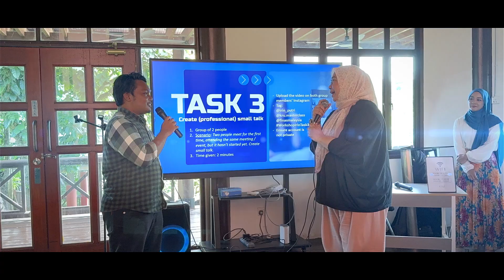Highlight Program MasterClass Penjenamaan Digital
Sekumpulan peserta terdiri daripada pelajar universiti / graduan, usahawan dan pekerja profesional menyertai Bengkel Pembangunan Komuniti Filem dan Belia Kreatif (Penjenamaan Digital) anjuran Perbadanan Kemajuan Filem Nasional Malaysia (FINAS) dengan kerjasama KRU MasterClass.